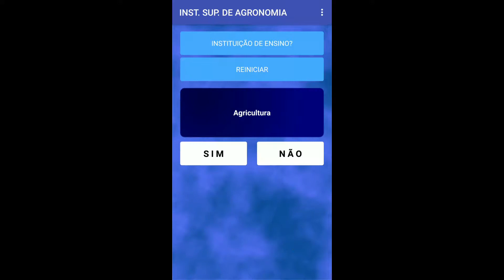Curso Superior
A App «Curso Superior!» indica-nos um curso mais apropriado de acordo com as disciplinas escolhidas.

1º A App «Curso Superior» mostra as diferentes disciplinas de todos os cursos da instituição de ensino escolhida (licenciaturas ou somente os três primeiros anos de outros cursos) presentes no site oficial da instituição.

2º O utilizador deverá responder com uma de duas opções: «SIM» ou «NÃO», consoante essa disciplina lhe agrada ou não, quer objetivamente e/ou subjetivamente. Ao dar uma resposta é-lhe apresentada uma outra disciplina e assim sucessivamente.

3º Ao mesmo tempo que respondemos SIM/NÃO é apresentado um resultado parcial: Percentagem de disciplinas escolhidas e que pertencem a determinado curso. A percentagem atribuída a um curso só é válida no contexto da instituição escolhida.

POLÍTICA DE PRIVACIDADE PARA A APP «Curso Superior»

- Não há qualquer recolha de informação.
- Não há qualquer divulgação e registo das opções efetuadas pelo utilizador.
- Não há qualquer anúncio.
- A App conecta-se unicamente ao site da Google.com, pelo qual o autor da App não é responsável.

COMO FUNCIONA A APP «Curso Superior»?

- É necessário uma ligação inicial à Internet: A App verifica se há ligação ao site da Google.
- Lê o conteúdo de duas tabelas: uma tabela FusionTable com as instituições e outra tabela com as disciplinas e os cursos da instituição selecionada, residente em fusiontables.google.com
- São apresentadas ao utilizador todas as disciplinas, da instituição, uma a uma e é esperada uma resposta de «SIM» ou «NÃO» a essas mesmas disciplinas. As opções do utilizador e os resultados obtidos não são guardados internamente ou externamente.